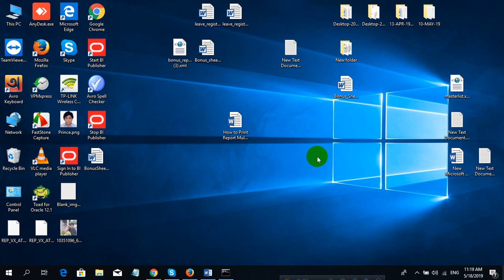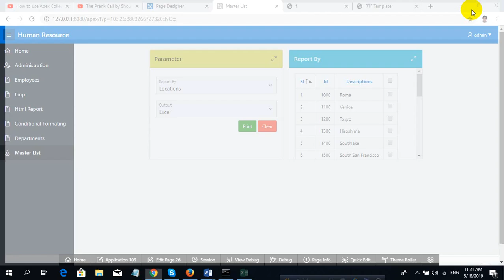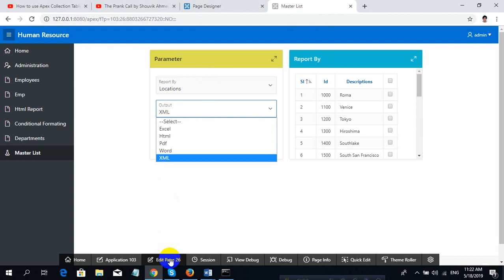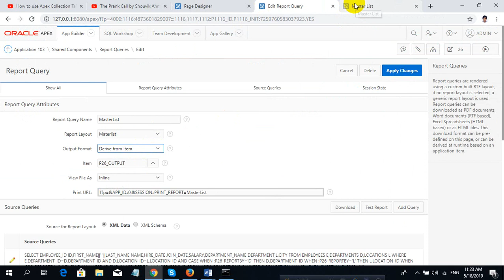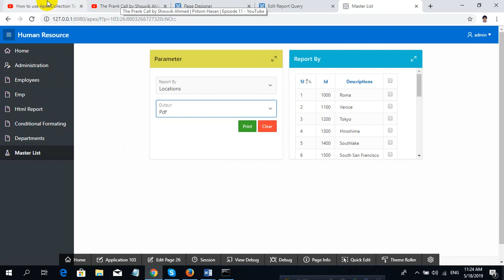How to Print Report Multiple format (PDF, WORD, EXCEL, HTML, and XML) by using select list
How to Print Report Multiple format Like (PDF, WORD, EXCEL, HTML, and XML)
 by using select list/Radio Groups